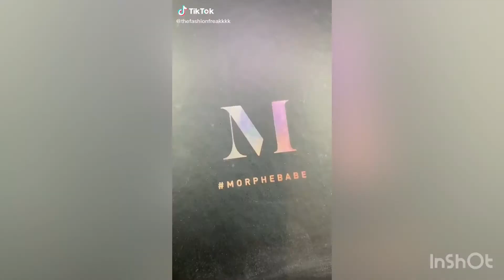Beautiful Makeup Tutorials from Tiktok | Eye Makeup Tutorials